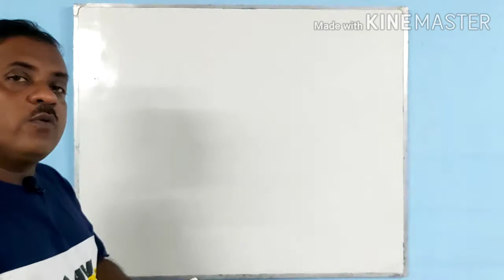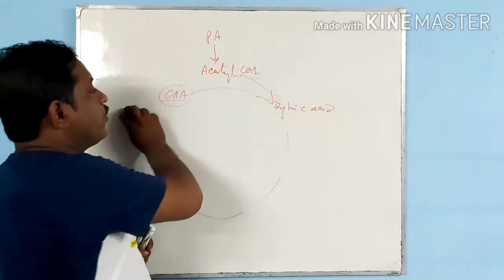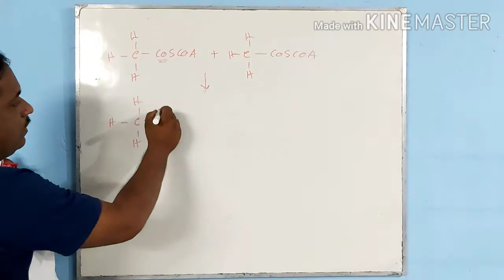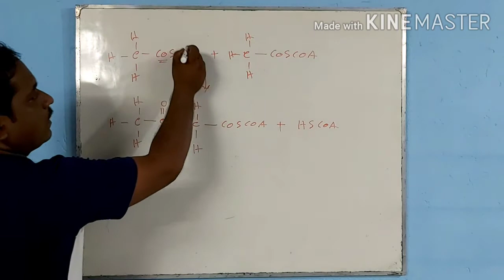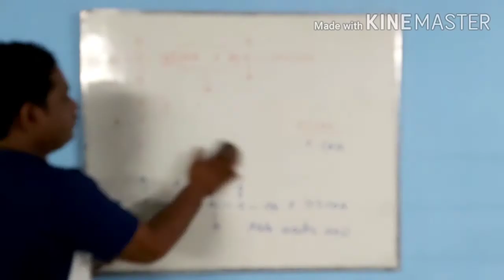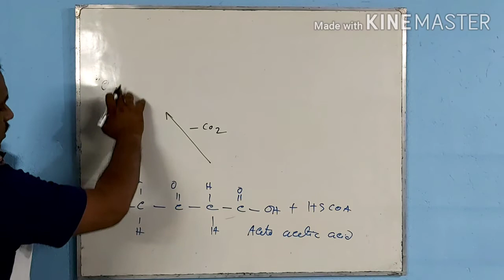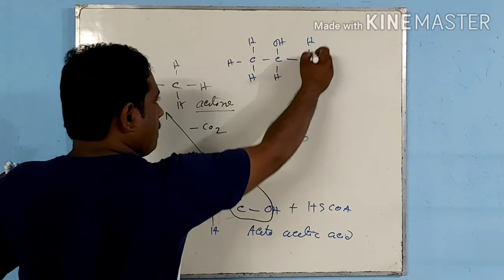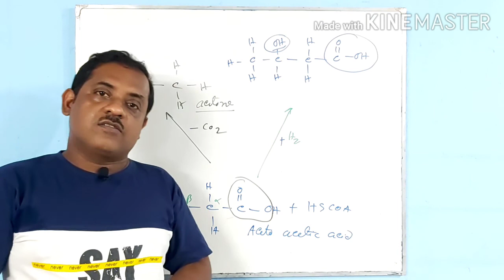একাদশ শ্রেণী (XI) কিটোন বডি উৎপাদন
Love Nature Love Biology
একাদশ শ্রেণী। class 11
কিটোন বডি উৎপাদন
acetone, aceto-acetic acid, beta-hydroxy butaric acid.
thanks kinemaster.
thanks youtube.
এই চ্যানেলটি মূলত বাংলা মাধ্যমে পাঠরত নবম, দশম, একাদশ ও দ্বাদশ শ্রেণীর ছাত্র ছাত্রীদের জন্য তৈরি। তবে অন্য মাধ্যমের ছাত্র ছাত্রীরাও উপকৃত হবে। মূলত জীববিদ্যার বিভিন্ন বিষয়ের স্পষ্ট ধারনা তৈরির জন্য এই চ্যানেল টি ব্যবহার করা হয়েছে।
Teacher - Susovan Mondal M.Sc. B.Ed